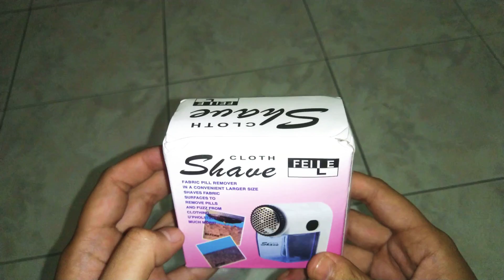Unboxing Microphone | Lint Remover | LED Lamp